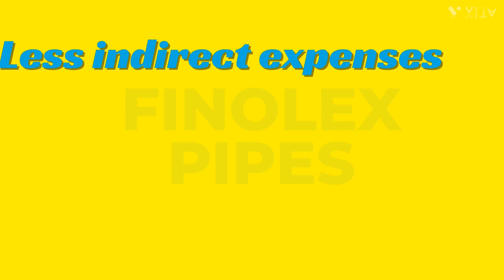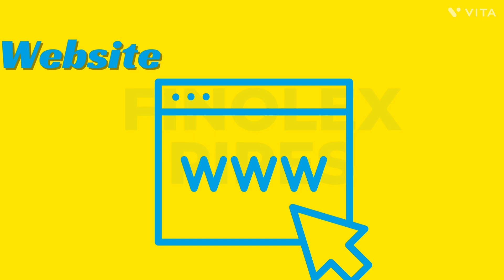Finolex Pipes Dealership Business In Tamilnadu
Hello,
This Video We Will Discussing About Finolex Pipes Dealership Business In Tamilnadu With Low Investment